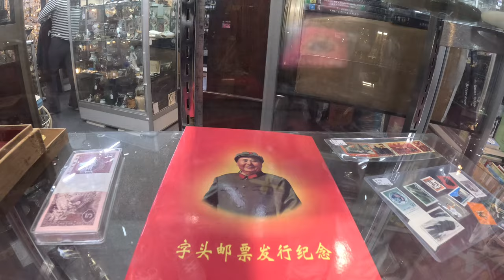Antique Shop || South Yarra || Chapel Street || Melbourne || Australia || tibetanvlogger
Antiques shop # South Yarra # Chapel Street # Melbourne # Australia # Tibetanvlogger